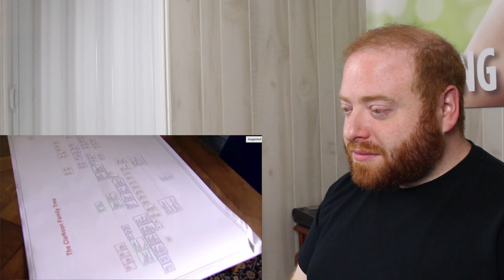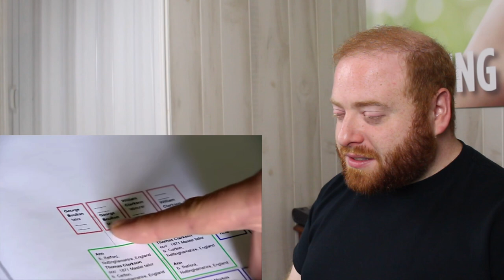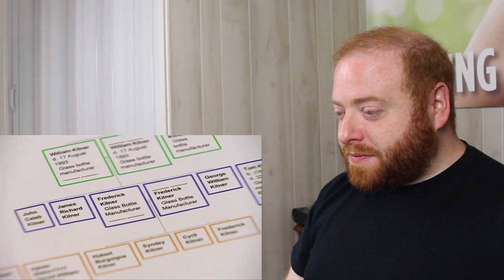Who Do You Think You Are - Jeremy Clarkson: Part 1 - Professional Genealogist Reacts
In this professional genealogist reacts I watch "Top Gear & The Grand Tour's Jeremy Clarkson Begins His Search" from Who Do You Think You Are.